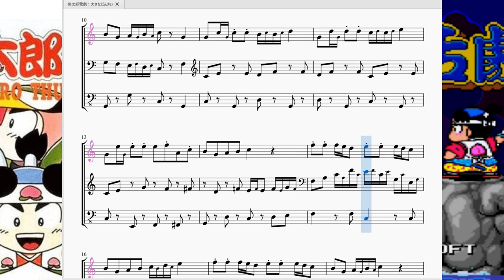桃太郎電劇：大きなぼんさい Momotaro Dengeki：Stage1 BGM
今回は知る人ぞ知る作品「桃太郎電劇」にて、最初のステージ「大きなぼんさい」で流れる曲を再現させて頂きました。

　この曲は元となった「桃太郎活劇」では「はなさかの村」というステージで流れていました。電劇・活劇両作品とも最初のステージで登場する曲となっています。

　典型的なハ長調の楽しい曲です。ラドミを使った短音階もすごいわかりやすいので童謡か小学校で習う唱歌レベルの分かりやすい曲と言えるかもしれません。事実、子供時代の私はこの曲がよく頭に流れてくるのでおもちゃの鍵盤やキーボードでこの曲の主旋律(右手)をよく耳コピしていました。

　上記の通りメロディラインは素直オブ素直なのですが、テンポを遅くしたりしないと聞き取れないような小さい音が主旋律、装飾音共によくみかけられ、そのおかげで少しだけ再現難易度が上がりました。便宜上「小さい音」と呼びますが、これを楽譜上で表現する際には符頭(音符の丸い部分)と音量を小さくする事で表現しています。この「小さい音」を入れ込む手法は作曲者の吉田美智子氏の得意技らしく、このゲームにおいてずっと出てくる要素です。
　「小さい音」の正体は恐らくリバーブエフェクト(残響音)だと私は思っています。なので別にこの音を再現しなくても曲としては成立しているのですが、せっかくですし入れてみました。これによって再現度が上がっていると信じています。